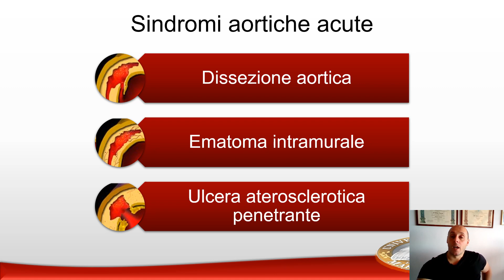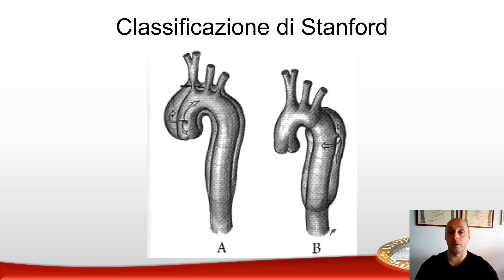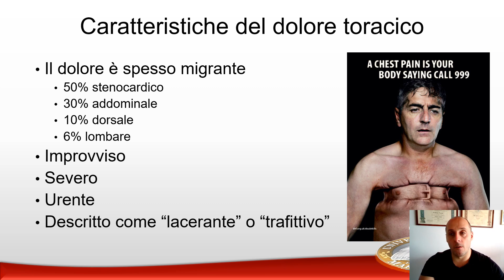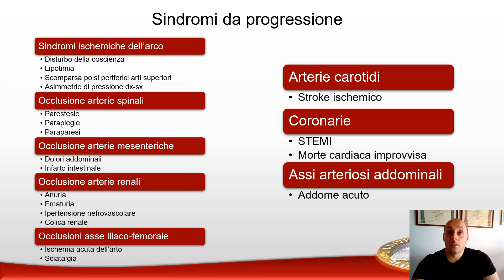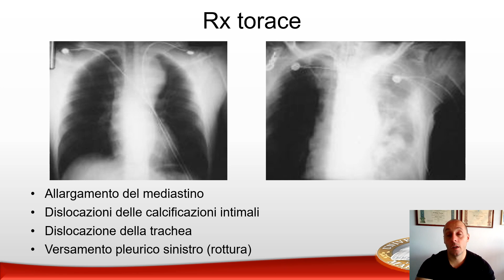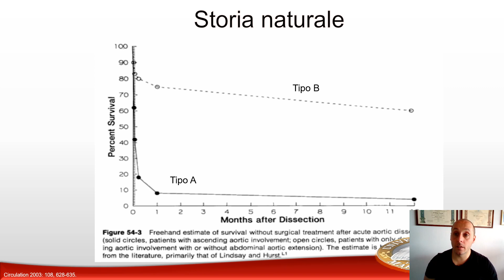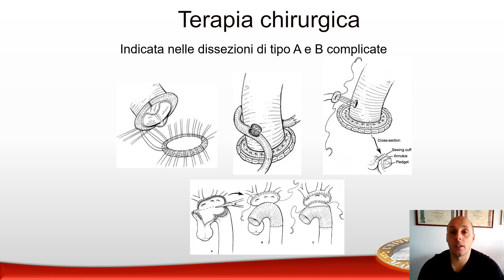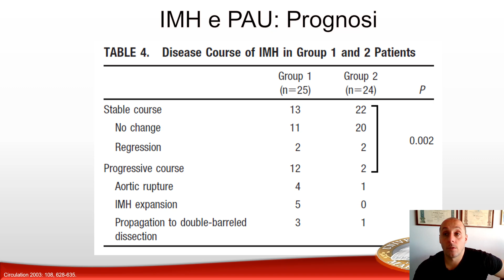Sindromi aortiche acute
Lezione 10 - Modulo di Malalttie dell'Apparato Cardiovascolare - Corso Integrato di Medicina Interna Specialistica - Laurea in Scienze Infermieristiche - UnivPM